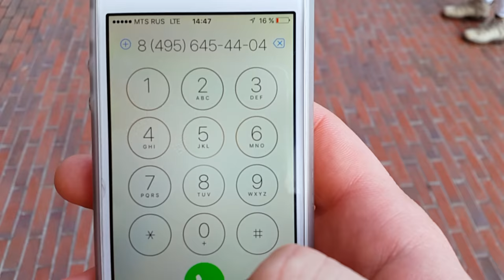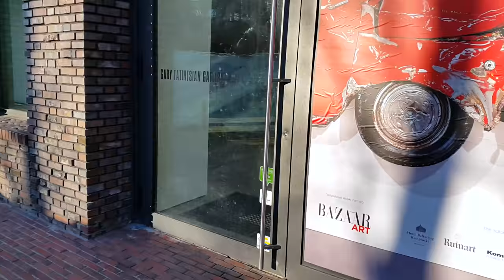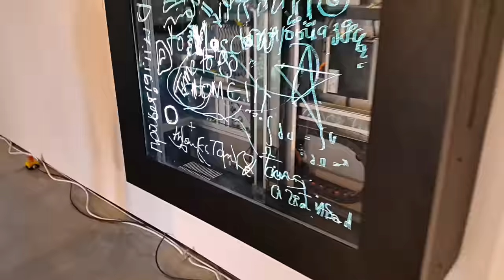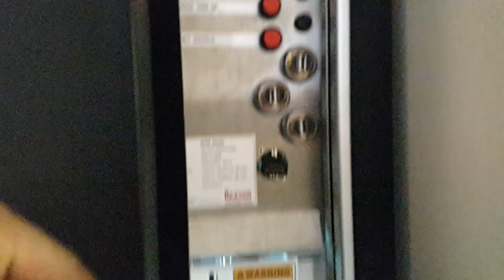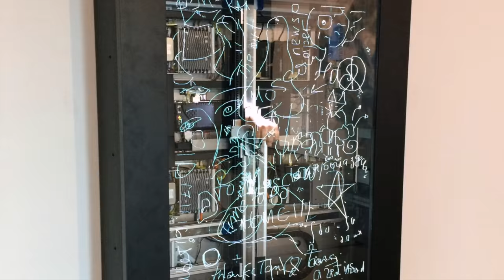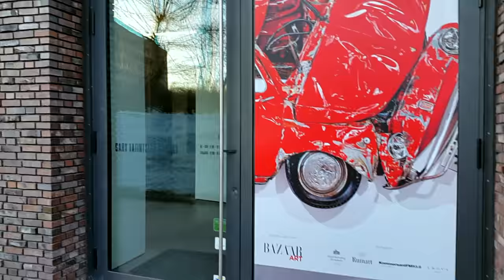Ron Arad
Gary Tatintsian Gallery